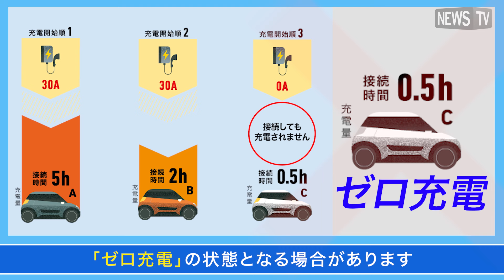JAXAの技術で“かしこく”充電！スマートEVチャージシステム「wayEV」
wayEV（ウェイブ）は小惑星探査機「はやぶさ」の技術を生かし、限られた電力をシェアして何台も同時に”充電することができるスマートEVチャージシステムだ。

従来のシステムでは接続した順に充電がされるため、後から接続した車両は充電自体ができない「ゼロ充電」の状態となる場合がある。
「wayEV」では一定距離を走行できる充電量を設定することで先に接続した車両への充電が設定量に達したら、自動的に他の車両に電力が配分される。
こうすることで「ゼロ充電」の状態をなくすことができ、複数の車両の同時充電が可能となる。

また、電力総量と昼夜別の充電量を制御することで運用コストを大幅に削減。
設備の改修も不要なため、導入・増設が簡単におこなえる。

ストレスフリーなEVライフに 「wayEV」をぜひ検討してみては！